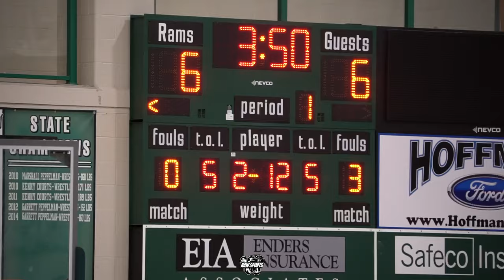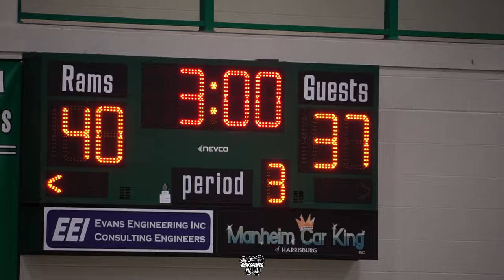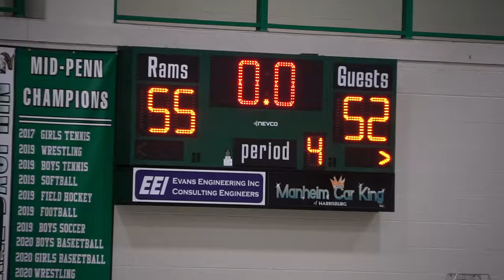CENTRAL DAUPHIN vs CARLISLE (VARSITY GAME)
Big Star & Raw Sports presents 2023-24 High School basketball featuring CENTRAL DAUPHIN vs CARLISLE (VARSITY). This game took place on 1/9/24